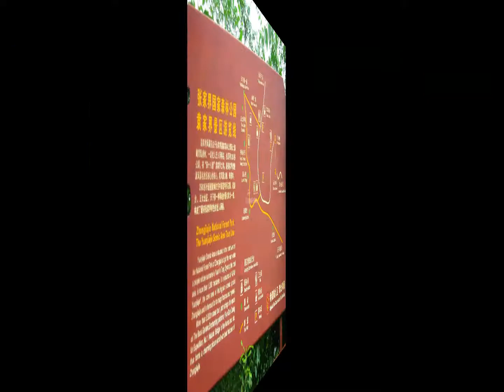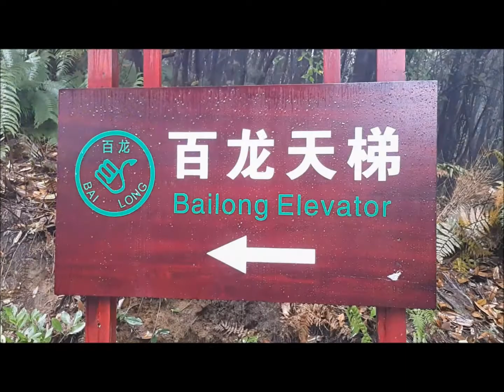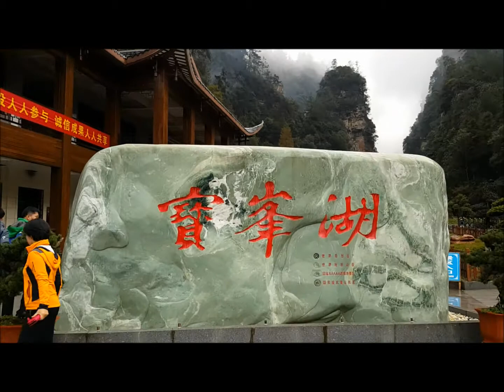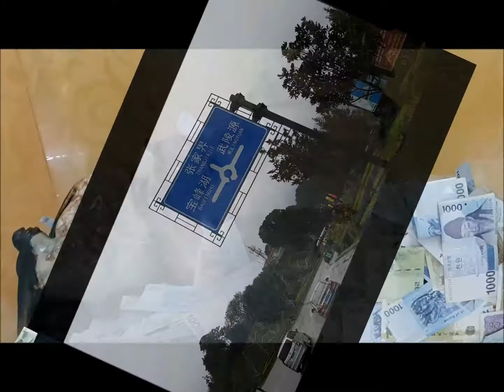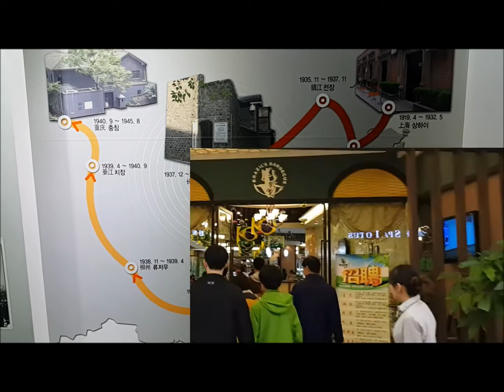프리패스 여행사 - 중국 장가계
Full service travel and tour services in Seoul,Korea.
프리패스 여행사